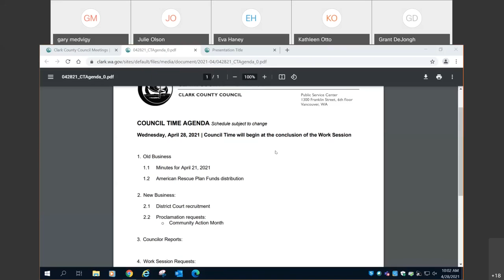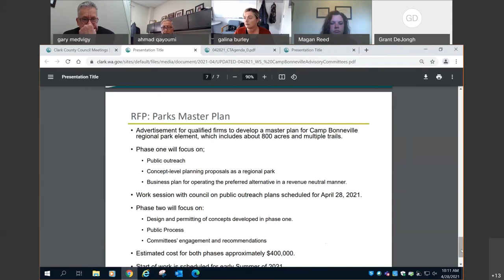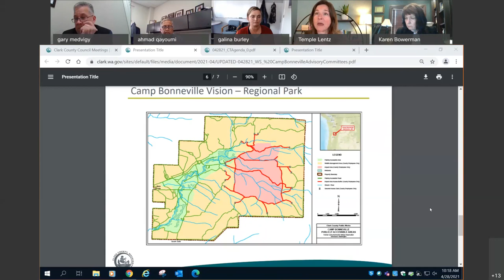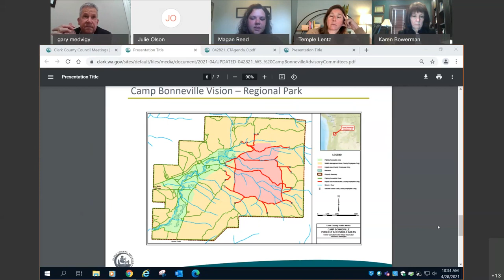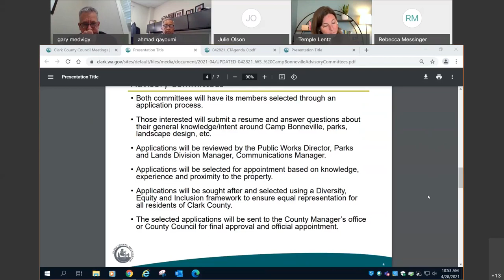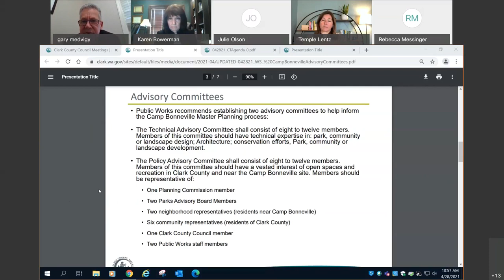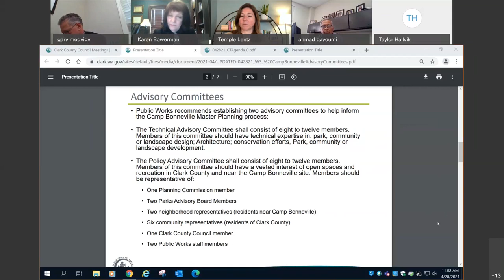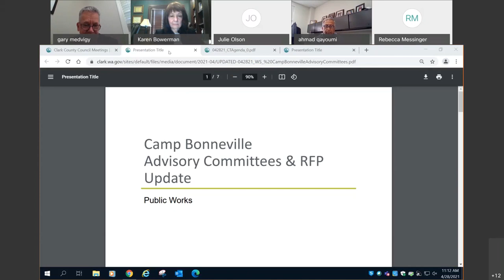April 28, 2021 Clark County Council Work Session: Camp Bonneville Advisory Committee